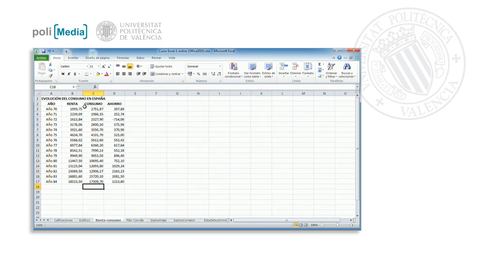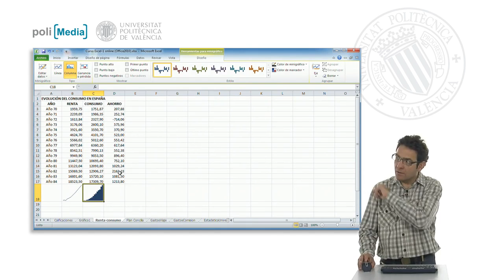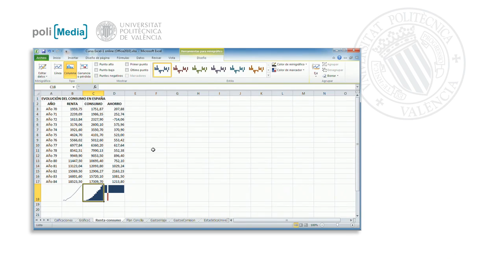Minigráficos| UPV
Título: Minigráficos

Descripción automática: En este video se presenta una característica innovadora de Excel 2010: la inserción de mini-gráficos. Los mini-gráficos son pequeñas representaciones gráficas incrustadas dentro de una celda, que proporcionan una visión básica de la tendencia de un rango de datos especificado.

Se explican tres tipos de mini-gráficos: de línea, de columnas y de ganancias y pérdidas, demostrando cómo cada uno se utiliza y qué aspecto tienen en la hoja de cálculo. El mini-gráfico de líneas muestra la tendencia de los datos con una simple línea, mientras que el mini-gráfico de columnas utiliza barras para representar la información y el de ganancias y pérdidas señala cuándo ha habido un incremento o una disminución en los valores.

El video destaca que los mini-gráficos son herramientas útiles para obtener una comprensión rápida del comportamiento de los datos sin necesidad de gráficos más complejos o detallados.